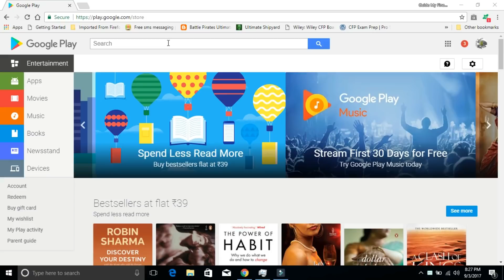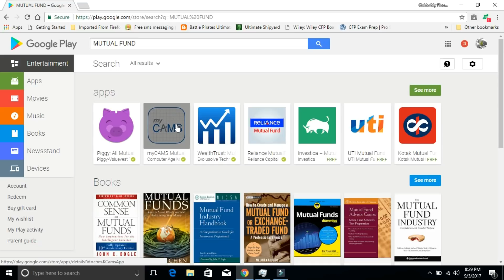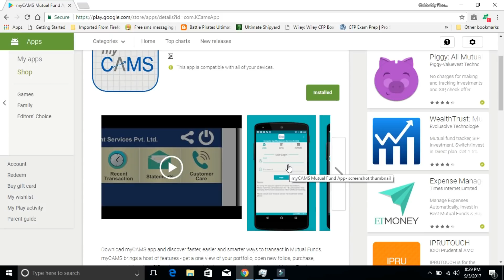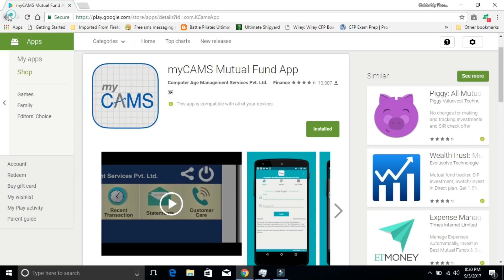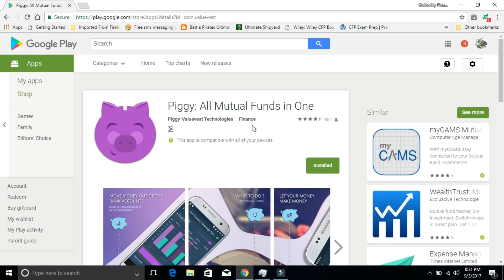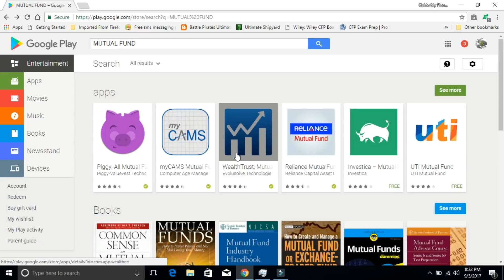How to do SIP from Home | Online SIP in Mobile | Mutual Fund Android APP